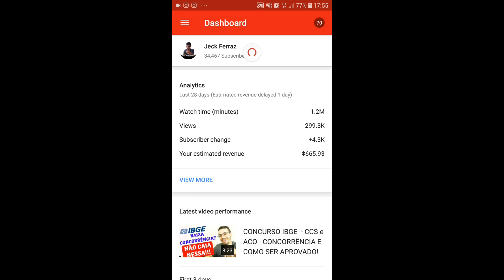QUANTO GANHA UM YOUTUBER DE CANAL PEQUENO? [VALORES REVELADOS!]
Neste vídeo abro o jogo para quem quer saber se vale a pena ter um canal no Youtube e mostro todos os ganhos que tive no primeiro ano de canal!

quanto ganho no youtube, quanto ganham os youtubers, quanto dinheiro fazem os youtubers, como ganhar dinheiro com o youtube, quanto ganham os influenciadores, quanto dinheiro se faz no youtube, quanto ganha um youtuber de canal pequeno, quanto ganha um youtuber, jeck ferraz, jeck